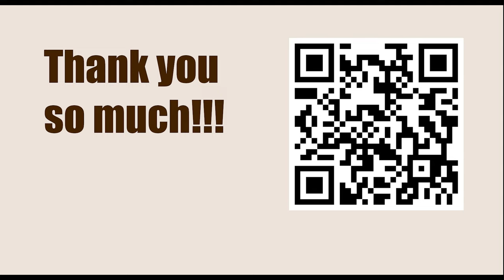Tata Steel Chess Tournament 2023 - Round 2 || Nodirbek Abdusattorov vs Fabiano Caruana